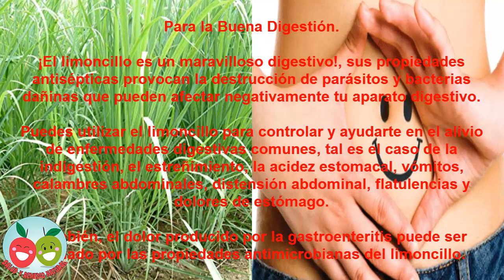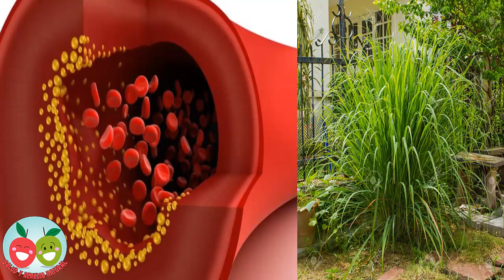Conoces estos 4 lncreibles beneficios y propiedades del Limoncillo,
Quiero invitarte a ver este video para que conozcas las propiedades nutricionales y los beneficios de una sorprendente y extraordinaria planta: el limoncillo. ¿Conoces la planta de limoncillo?, ¿qué sabes de los beneficios y propiedades del limoncillo?, ¿has tomado té de limoncillo?, ¡Conócelo a profundidad!

¡Esta planta posee variedad de favores nutricionales, los beneficios y propiedades del limoncillo son sorprendentes!

El Cymbopogon Citratus es el nombre científico que recibe el limoncillo, se trata de una especie de hierba que corresponde al linaje de las poáceas; planta perenne, robusta, aromática y herbácea que se esparce por esquejes y pertenece a la familia de las Gramíneas.

Los beneficios y propiedades del limoncillo pueden ayudarte a mejorar tu digestión, así mismo, posee asistencia analgésica y antibacteriana.

A continuación, quiero mostrarte estos 4 beneficios y propiedades de la lmfución del limoncillo para tu salud, ¡esta planta medicinal es asombrosa!

1. Para la Salud de tu Piel.

Si actualmente posees, o deseas prevenir problemas que tengan que ver con tu piel, los beneficios antibacterianos, antifúngicos y antisépticos del limoncillo, evitarán que crezcan bacterias u hongos en tu piel.

Gracias a sus componentes astringentes, el limoncillo es un excelente remedio para usar en la reducción de poros, ayudará a tu piel para que permanezca firme y suave.

2. Para la Buena Digestión.

¡El limoncillo es un maravilloso digestivo!, sus propiedades antisépticas provocan la destrucción de parásitos y bacterias dañinas que pueden afectar negativamente tu aparato digestivo.

Puedes utilizar el limoncillo para controlar y ayudarte en el alivio de enfermedades digestivas comunes, tal es el caso de la indigestión, el estreñimiento, la acidez estomacal, vómitos, calambres abdominales, distensión abdominal, flatulencias y dolores de estómago.

También, el dolor producido por la gastroenteritis puede ser aliviado por las propiedades antimicrobianas del limoncillo.

3. Para el Cáncer.

Sobre el soporte de las investigaciones científicas, el limoncillo ha sido utilizado en pacientes que deben someterse a radioterapias y quimioterapias.

En el limoncillo existe un componente de nombre citral, el cual, estimula la muerte de células cancerosas; además, no propiciará en tu cuerpo efectos adversos.

4. Para Regular los Niveles de Colesterol.

Con los beneficios y propiedades del limoncillo, la velocidad de absorción del colesterol a lo largo de tu tracto intestinal se reducirá.

Así mismo, te ayudará en el proceso de oxidación del colesterol negativo en la sangre, deteniendo efectivamente la acumulación de placa en el recorrido de las paredes de tus vasos sanguíneos.

Además, la alta cantidad de potasio presente en el limoncillo irá a normalizar tu presión arterial.